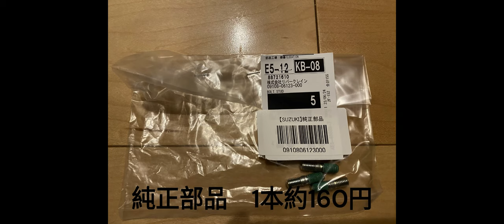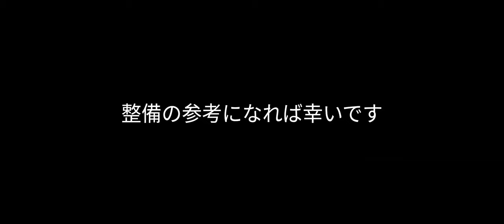スタッドボルト交換_グラストラッカー_ST250_TU250x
エンジンオイル交換に合わせてスタッドボルトも交換しました。
ECSTER R5000 10W-40

Yoshimura TMR-MJN
BEAMS EXHAUST
2016年08月に中古で購入。